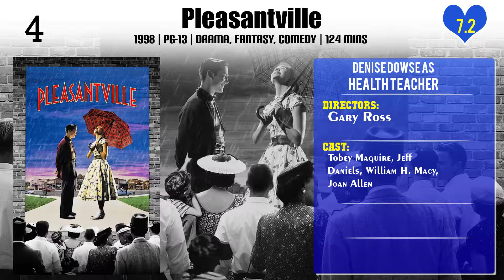Denise Dowse Top 10 Movies of Denise Dowse| Best 10 Movies of Denise Dowse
Top 10 Movies of Denise Dowse

Find the list of top 10 and best movies by Denise Dowse
Class
Sneakers
Starship Troopers
Lady, You Shot Me: The Life and Death of Sam Cooke
What About Your Friends: Weekend Get-Away
A Stone Cold Christmas
Pleasantville
Reign Over Me
Ray

Pl. Comment down your favorite movie of Denise Dowse